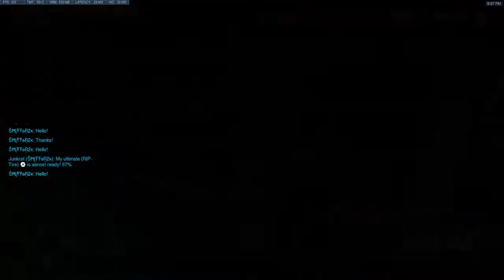Kings row scrims